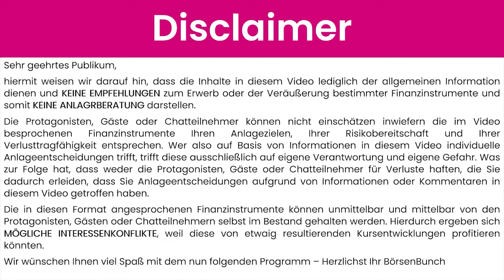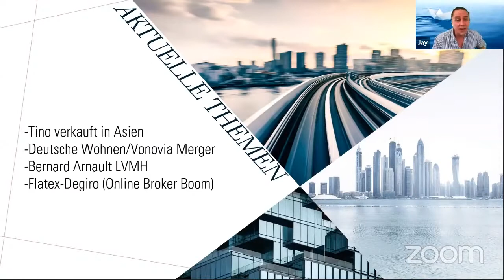Asiatische Märkte - An- und Verkauf mithilfe der Marktzyklusanalyse (Tino verkauft in Asien)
Thomas Strelow (Börse Düsseldorf), Tino Joffroy (Privatier) und Jacob Risse (Unternehmer – funnymoney.de) analysieren die Zukunft der asiatischen Aktienmärkte.

Das ist eine von diesen Folgen, von denen man guten Gewissens sagen kann: Sowas findet man im Internet nicht oft!

Das Gespräch in dieser Folge ist für den Aktionär, was Niccolò Paganini für den Musikliebhaber ist!

Los ging alles mit der Beobachtung, dass Tino seine Position in den asiatischen Märkten reduziert hat. Was als Randnotiz in unserer WhatsApp Gruppe begannen, schaukelt sich in dieser Folge zu messerscharfen Markzyklusanalyse hoch.

Tino der seit 2012 im asiatischen Markt investiert ist, stellt anhand von Markteinschätzungen, Indikatoren und globalen Verzahnungen an den Aktienmärkten wundervoll da, wieso er an dieser Stelle sein Risiko reduziert.

Das Ganze geschieht auf eine mehr als nachvollziehbare Art und Weise, sodass selbst Menschen die Tinos langjährige Börsenerfahrung nicht teilen, in der Lage sind sein Vorgehen zu verstehen.

Denn wenn man mal ganz ehrlich ist… Marktzyklen gehören nicht zwingend zum Standardrepertoire des Hobbyaktionärs und dürften aus diesem Grund auch nicht jedem zwingend sofort zugänglich sein.

Aber genau für diese Szenarien gibt es ja das Börsen Bunch!

Wenn Du also aktuell mit Deinen eigenen Investments in den chinesischen (oder gesamtasiatischen Markt) haderst, bekommst Du hier ein paar wertvolle Denkanstöße.

Und wenn Du gerne mal hören möchtest, wie eine echter Virtuose den Aktienmarkt spielt, bekommst Du hier einen (durchaus verständlichen) Einblick in eine begeisternde Gedankenwelt.

In diesem Sinne: Viel Spaß mit dieser Folge und viel Spaß mit der Musik von Niccolò Paganini.

Der Profi trägt sich in den Newsletter ein und wird direkt informiert :D